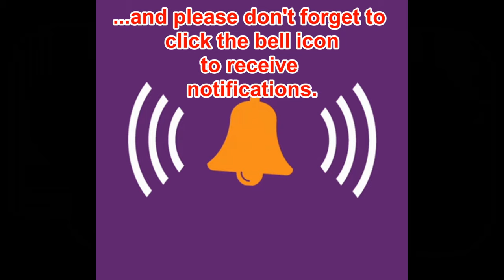Google Earth View of former Springhurst to Wahgunyah Railway in Victoria Australia. 4K